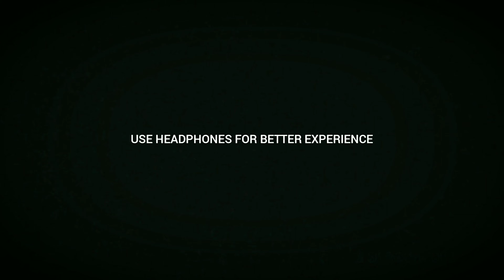Idhayathai Oru Nodi 💕 Yuvan Song 💕 Whatsapp Status Video Landscape 4K 💕 Love Feeling Song 💕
●Here the Beautiful Mashup of MCBMagics Version 2020 & 2021⬇️.

◆ThankYou !